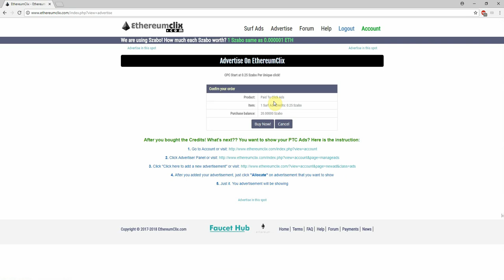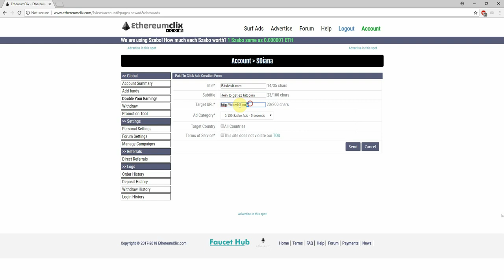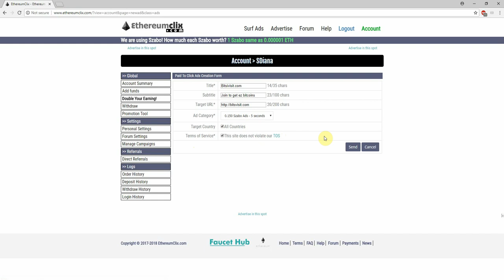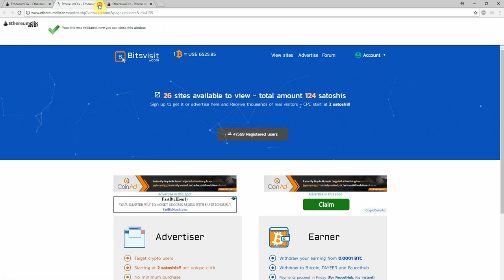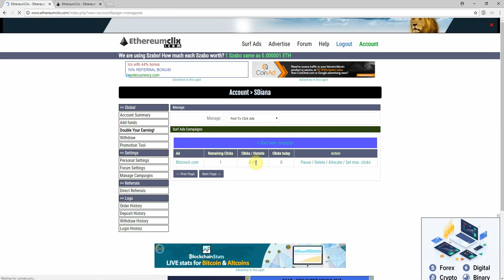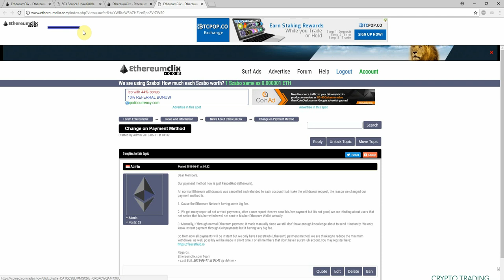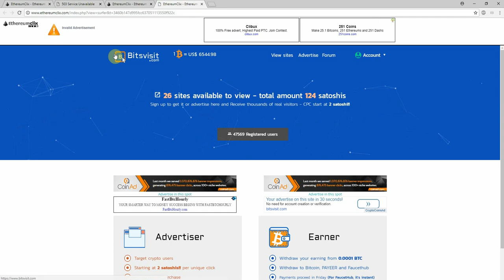[EthereumClix] How to advertise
Hello,

In this short tutorial, you can see how to advertise on Ethereumclix.com!